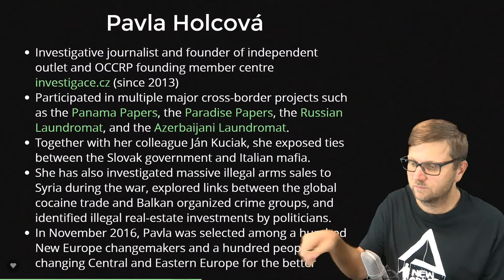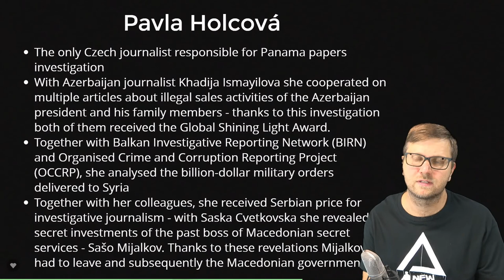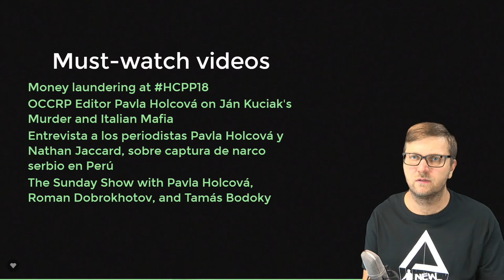Introducing Pavla Holcová - HCPP.TV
Pavol Lupták, co-founder of Paralelní Polis and one of the organizers will one by one introduce this year's speakers and panelists.